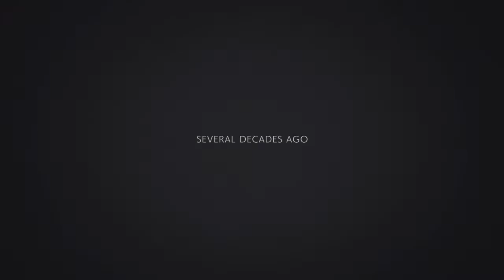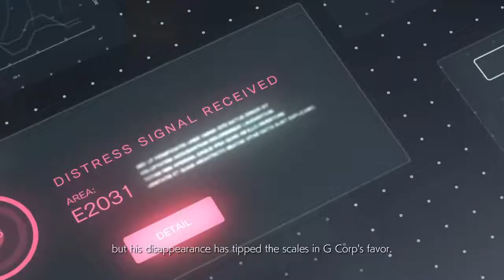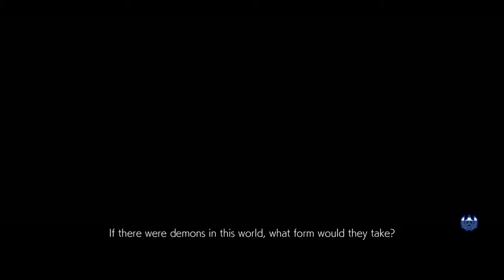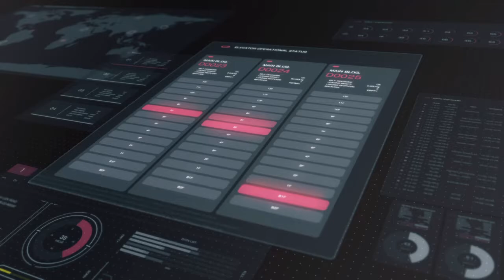TEKKEN™7 Chapter 1